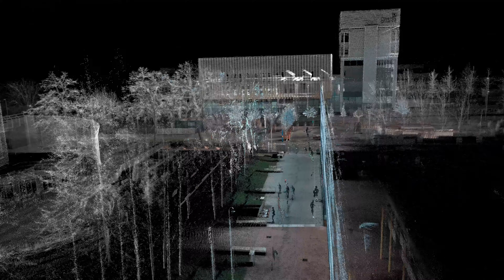Bamboo at CU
I got to have a mess around at @CoventryUniversity 's Delia Derbyshire  Building aka the School of Arts and Society Building this week.

Delia Derbyshire. any ideas? The Dr Who Music will be familiar to the UK audience.

Anyway, you know all roads lead to reality capture at some point right?  The Bamboo structures here were captured in high detail with an FARO Technologies Focus premium static laser scanner.  Add more realism to the content with some @polycam6558  iPhone photogrammetry.  Then remember you'd done a bit of outdoor scanning with an @FAROTechnologiesInc  Horizon mobile scanner and and @VIAMETRIS  MS96 backpack and before you know it your bits of bamboo are viewable from space 😂.

The point - Memory of what was, a hook to talk about Delia Derbyshire and Coventry University, a geometric record to analyse and improve or guide others in recreation.  It's rare that people see reality capture and don't have their own ideas of what it can be used for too.  My view...everyone should be doing more themselves.  What's stopping you?

Thanks for the invite Craig Ashley.  I look froward to future collaboration with all the people I politely told to get our because they were spoiling my scan 😂